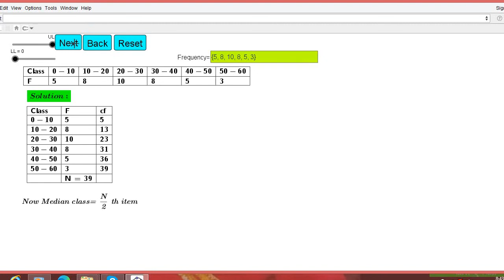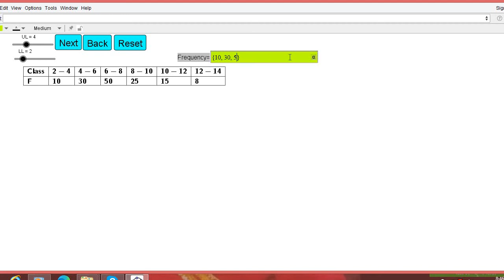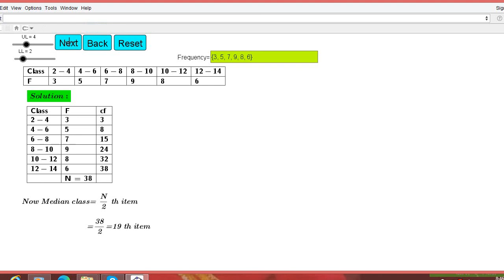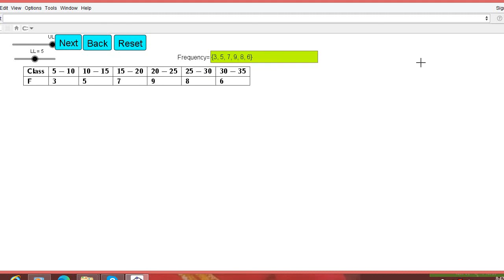Finding median by rajendra Simkhada